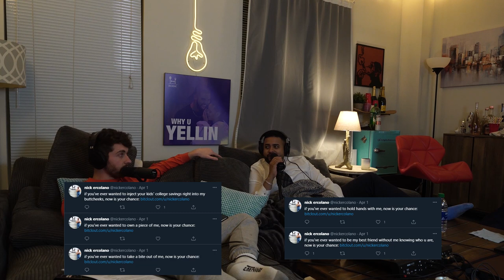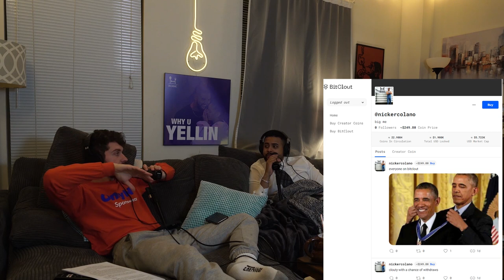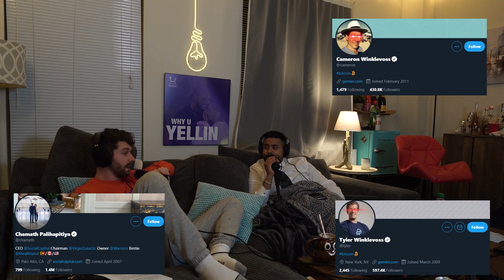This isn't financial advice, but u should put all of your money into BITCLOUT || wuY 036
This isn't financial advice, but u should put all of your money into BITCLOUT || why u YELLIN 036